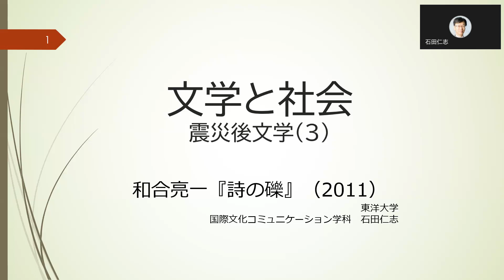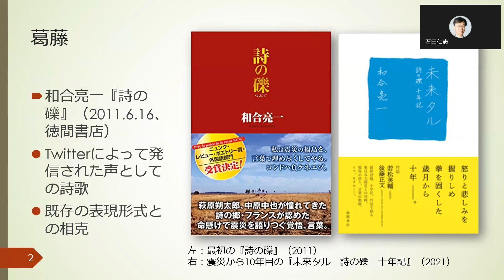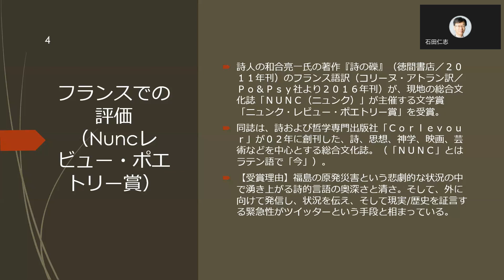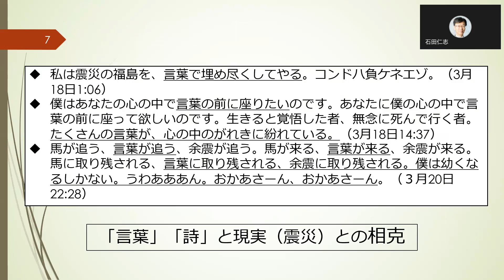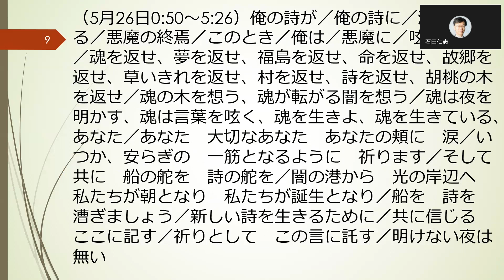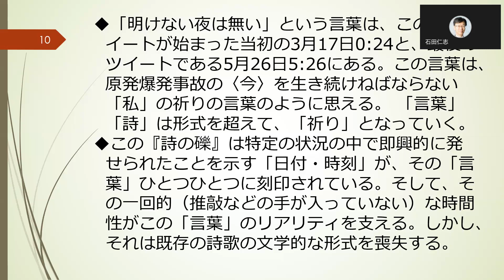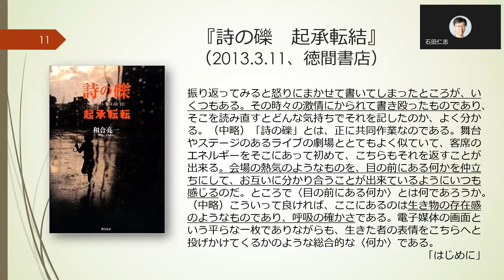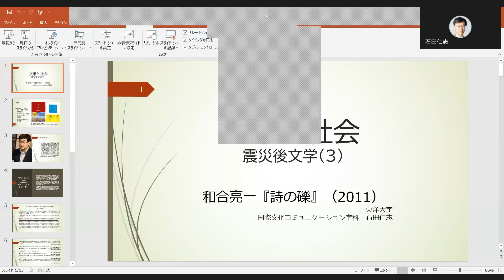2022文学と社会（11月25日）震災後文学（3）和合亮一『詩の礫』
対面授業に出られなかった学生への配信用の授業動画です。